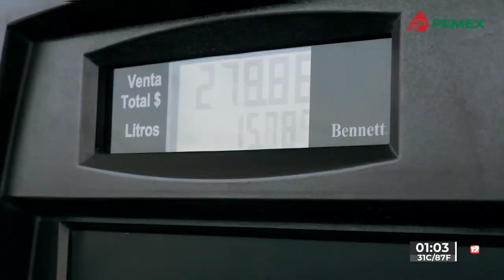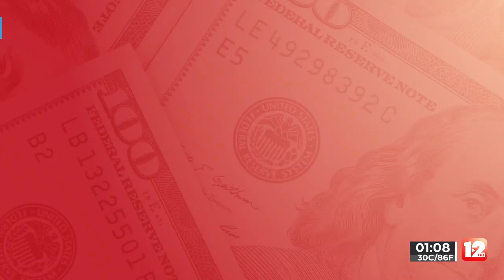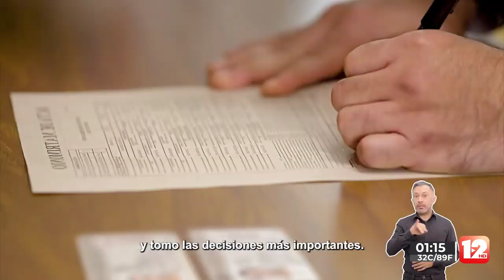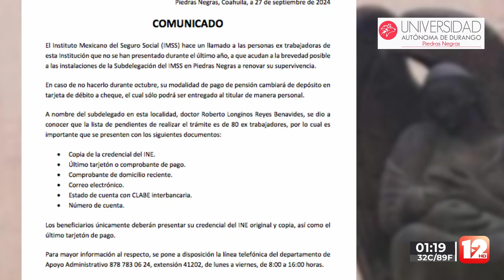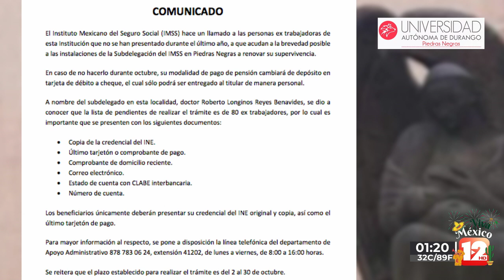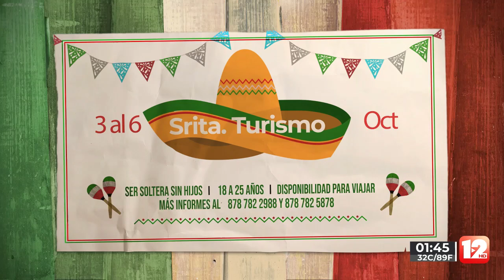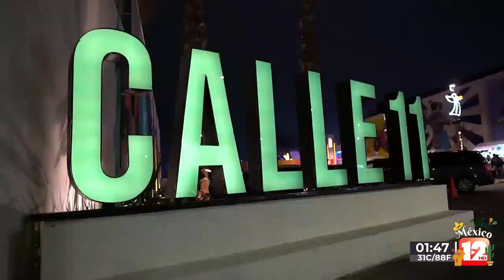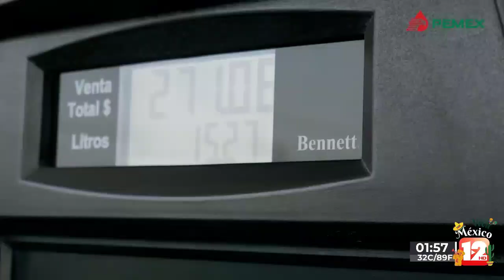TELEZÓCALO VESPERTINO│27 DE SEPTIEMBRE DEL 2024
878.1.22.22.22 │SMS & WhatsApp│